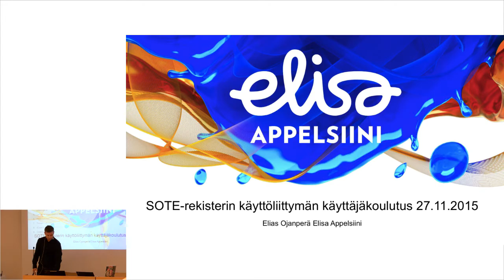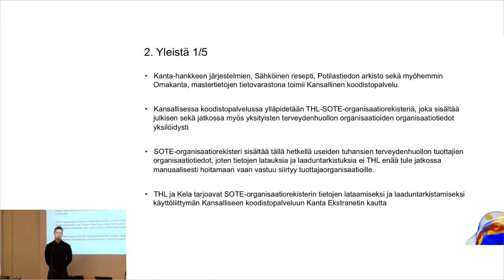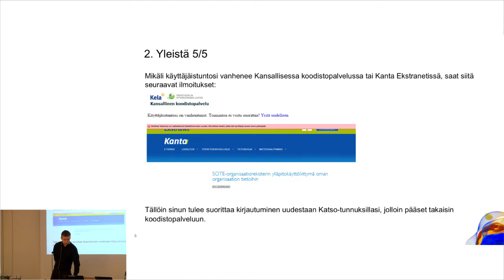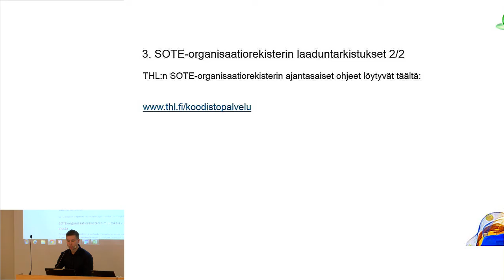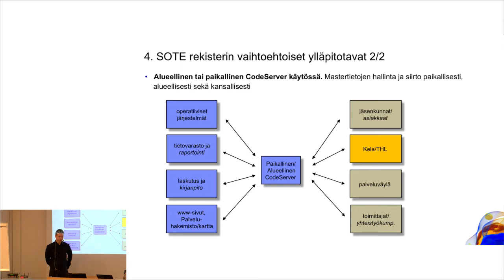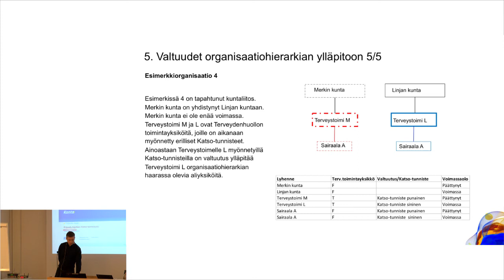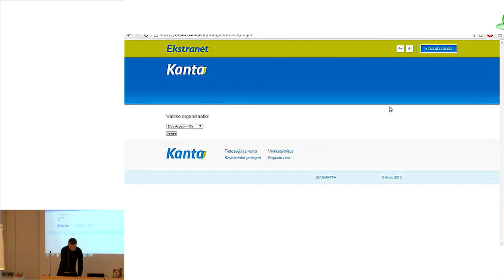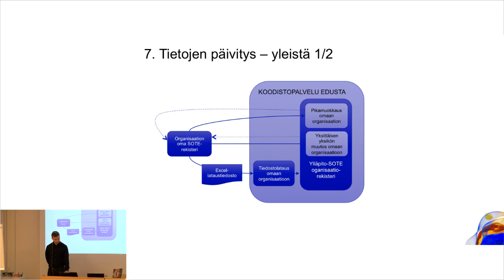SOTE –rekisterin käyttöliittymän käyttäjäkoulutus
Kooste SOTE-rekisterin käyttöliittymän käyttäjäkoulutuksesta
Video sisältää SOTE–rekisterin käyttäjille kootun koulutuspaketin
Kouluttaja: Elias Ojanperä, Elisa Appelsiini
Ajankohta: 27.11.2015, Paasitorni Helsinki